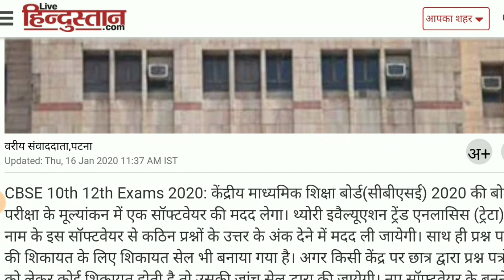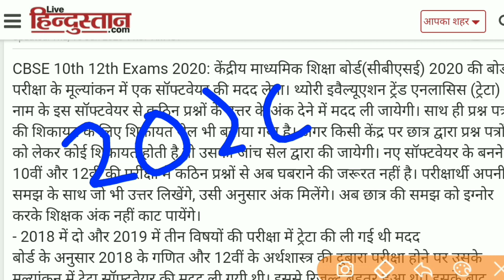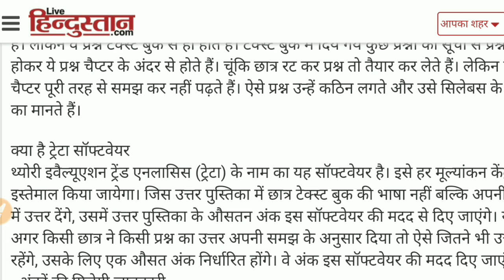2020 बोर्ड परीक्षा में TETRA SOFTWARE से तय होगा आपका MARKS | CBSE BOARD EXAM 2020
In 2020 cbse board exam copy checking by tetra software|cbse board 2020 exam tetra software decide your marks in questions|cbse board exam 2020|new copy checking system in 2020 board exam|cbse board copy check|what is tetra software?

Cbse board exam 2020 most important update and news